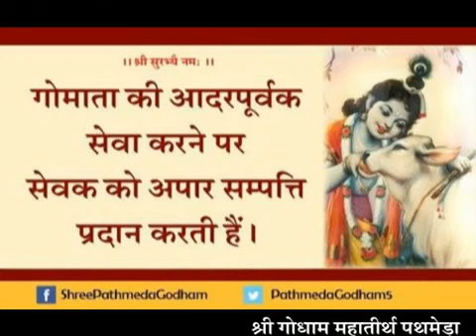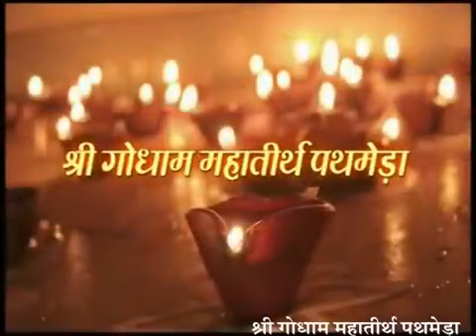गाय के हिसे का धन कोई व्यक्ति पचा नही सकता श्री पथमेड़ा वाले महाराज पथमेड़ा गौशाला pathmeda gaushala